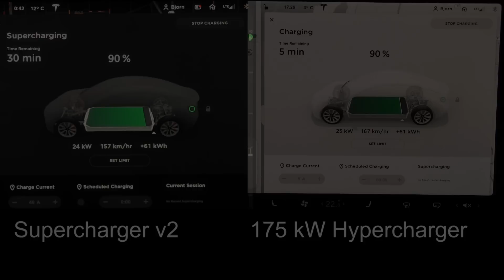Model 3 supercharging vs 175 kW Hypercharger timelapse